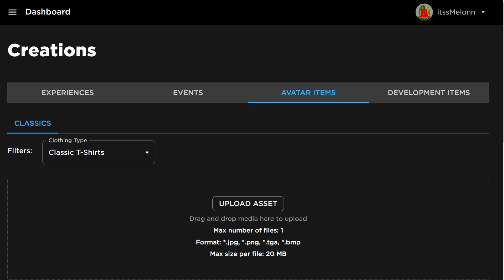*NEW* WORKING CODES FOR Arm Wrestle Simulator IN 2024 NOVEMBER ROBLOX Arm Wrestle Simulator CODES